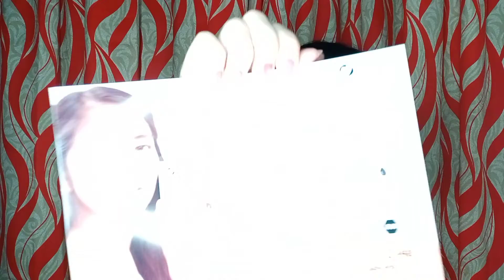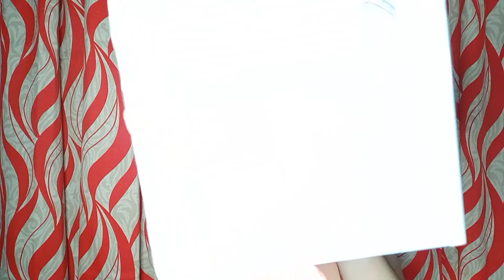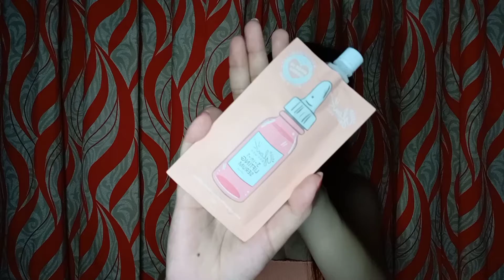THE BEST OF HELLO GLOW | EVER BILENA